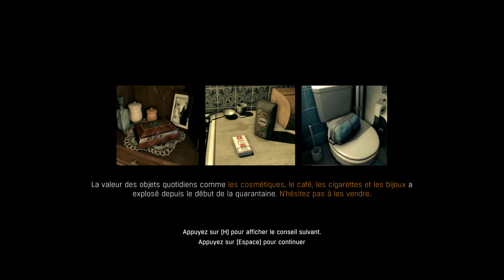Dying Light Platinum Edition [ 1440p ] ( test découverte) épisode 06 pacte avec Raïs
Play Dying Light Platinum Edition : Let's Play

Survival-Horror sur PC se déroulant dans une ville envahie de zombies, Dying Light demande au joueur de bien gérer son temps. Pendant la journée, il explore la zone et récolte un maximum d'objets pour créer des armes. Ces dernières lui permettront de ralentir les monstres terribles qui partent en chasse la nuit.